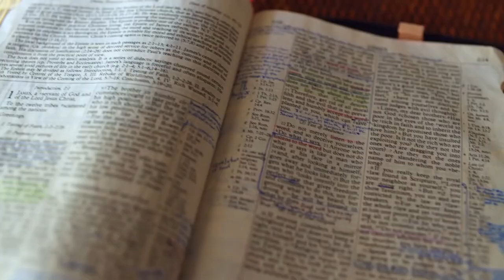Gott auf (m)einer Seite: Richter 21:2-21:25